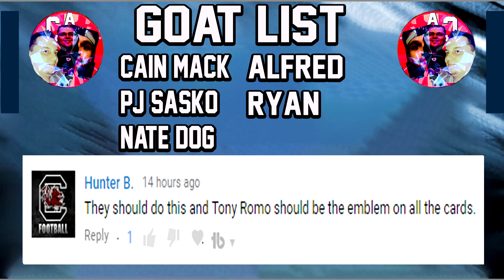WHEN WILL THE NEXT LEVEL INCREASE BE IN MUT 18?? | MADDEN 18 ULTIMATE TEAM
Current G.O.A.T List:

➤ natedoggwilbur
➤ Ryan The Snatcher
➤ Cain Mack
➤ Royce Martin
➤ Adam
➤ PJ SASKODFFDDF
➤ Alfred